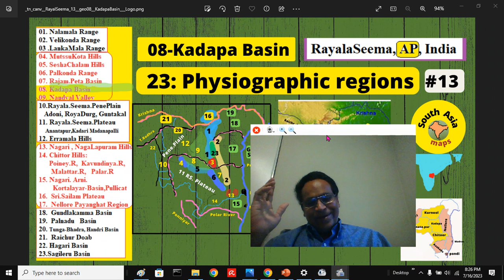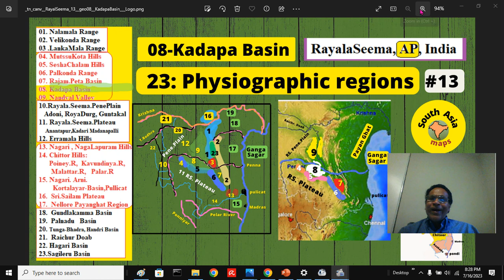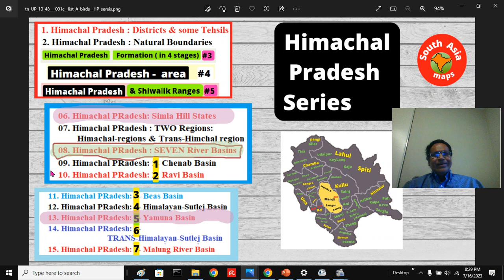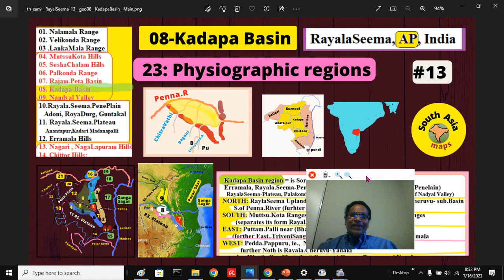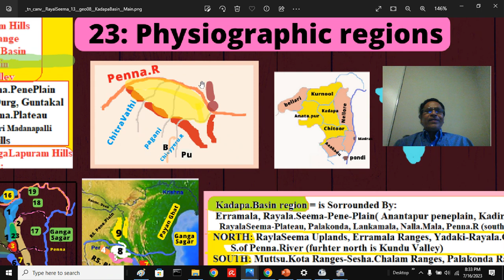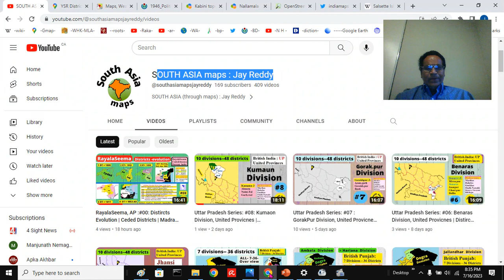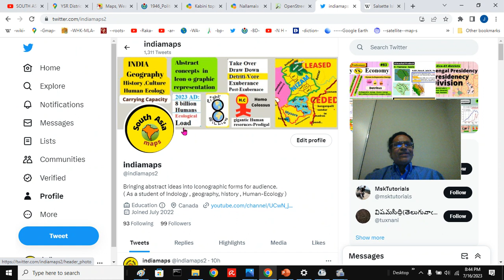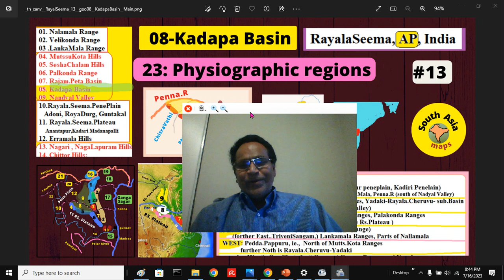RayalaSeema, AP :#13: KADAPA Basin , Geographic Region | Ceded Districts | geography: Jay REddy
RayalaSeema Geogrpahy, Kadapa Basin,  Andhra Pradesh Geography , Deccan